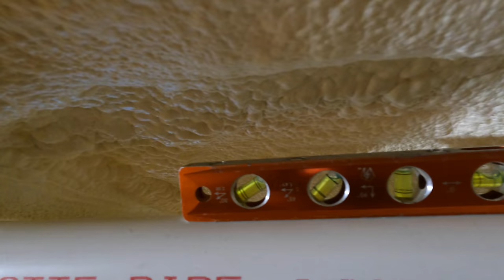We've Been WAITING 5 Months for THIS the BEGINNING of the NEXT BIG STEP | Building Our OFF-GRID Home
This is where we get our Seeds and Growing Supplies use promo code lumnah21 when you spend over $25 and get a free seed packet of Cherokee purple tomato Hoss Tools ~ (*Affiliate Link)

About us ~
At Lumnah Acres we strive on “FINDING A BETTER WAY” in all areas of our life. Better ways of how to create a modern homestead, a better way to provide our family with healthy foods, and so….. much MORE! We hope our experiences can help guide you to find YOUR BETTER WAY!

Lumnah Acres